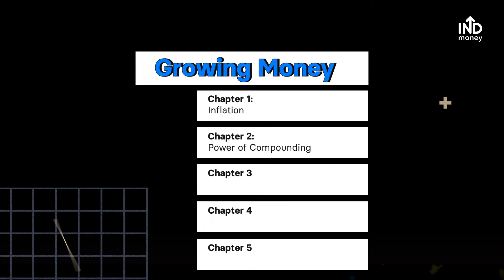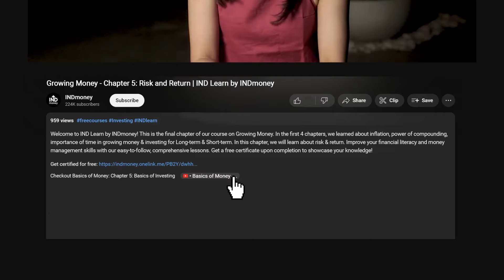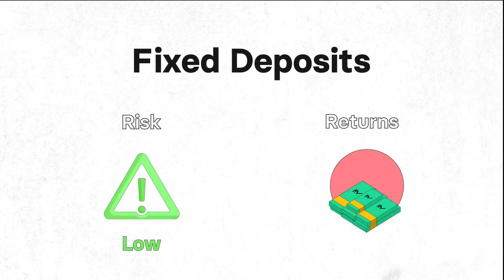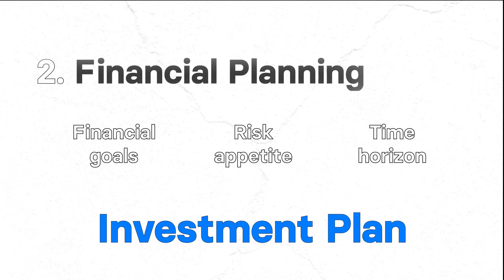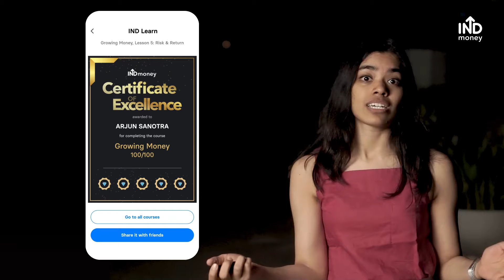Risk & Return- Growing Money: Ch. 5 | IND Learn by INDmoney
Welcome to IND Learn by INDmoney! This is the final chapter of our course on Growing Money. In the first 4 chapters, we learned about inflation, power of compounding, importance of time in growing money & investing for Long-term & Short-term. In this chapter, we will learn about the risks & returns of different investment instruments. Improve your financial literacy and money management skills with our easy-to-follow, comprehensive lessons. Get a free certificate upon completion to showcase your knowledge!

In this chapter, we will learn the following:
00:00 - Introduction
2:03- Risks & returns of different investment avenues
2:37 - Don't put all your eggs in one basket principle
3:17 - Importance of Portfolio diversification
3:43 - Importance of Financial Planning
4:10 - How to get certified for free